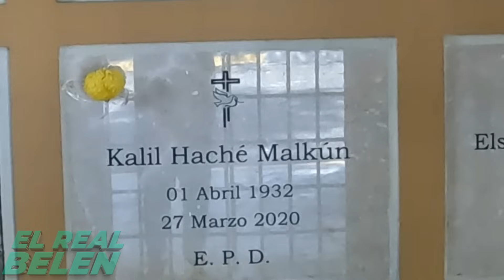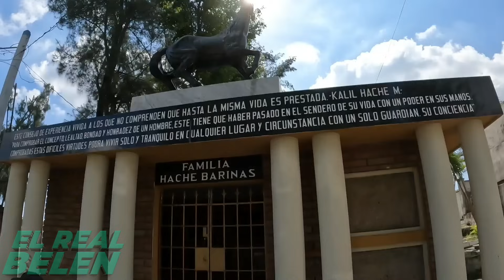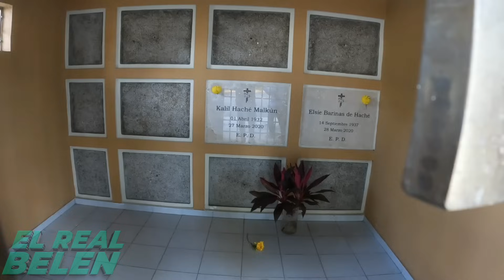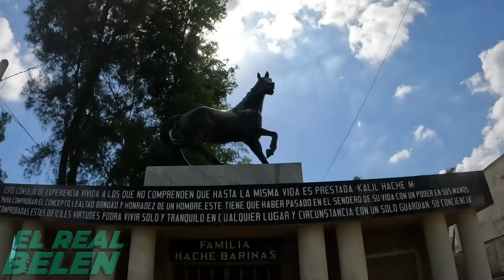ASÍ ES LA TUMBA DEL GENERAL KALIL HACHÉ.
ASÍ ES LA TUMBA DEL GENERAL KALIL HACHÉ. elrealbelen tumba # KALILHACHÉ. Si desea hacer una donación al canal pulsa este Link de PAYPAL